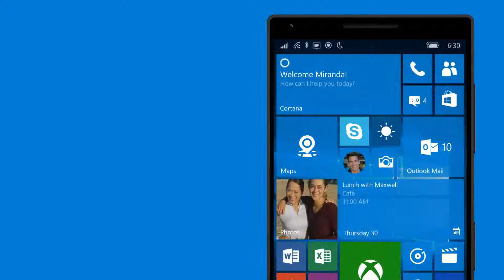Why Upgrade To Windows 10 - Cortana Of Course!